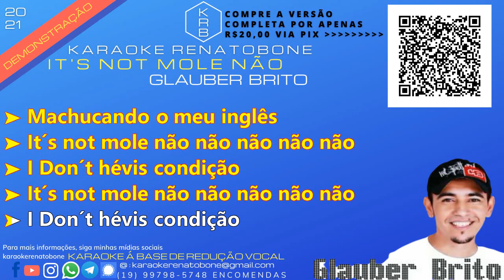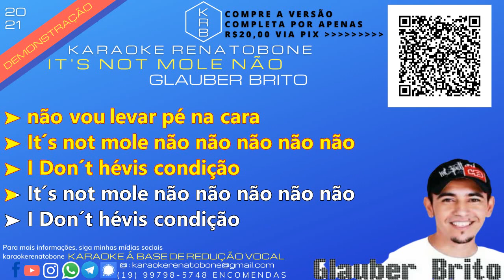IT'S NOT MOLE NÃO - GLAUBER BRITO - PLAYBACK DEMONSTRAÇÃO